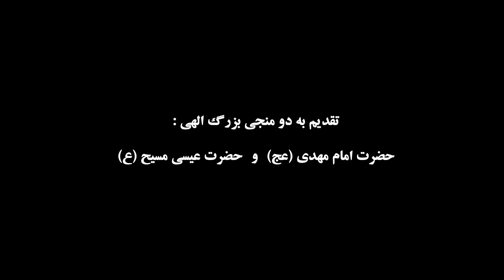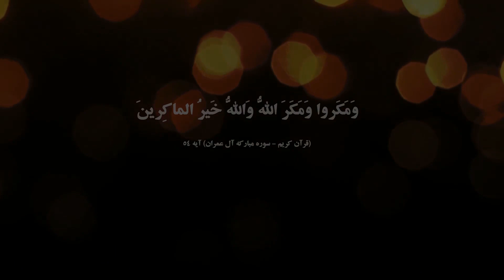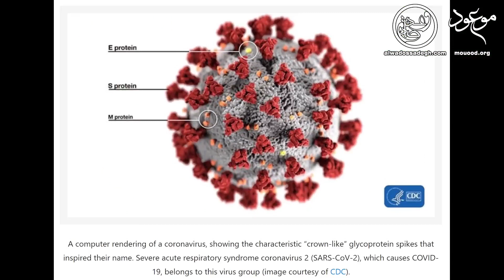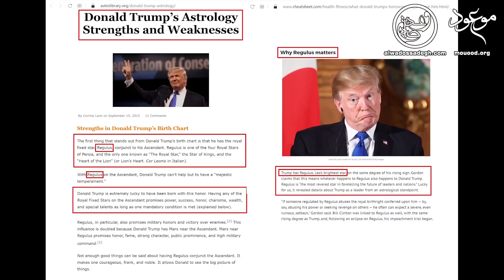!کرونا، رگولوس و کسوف نحس